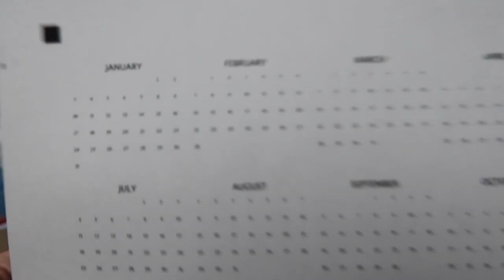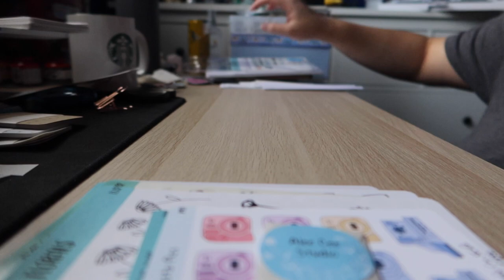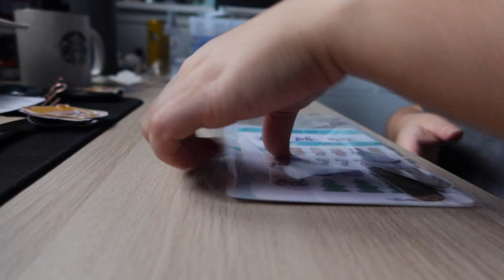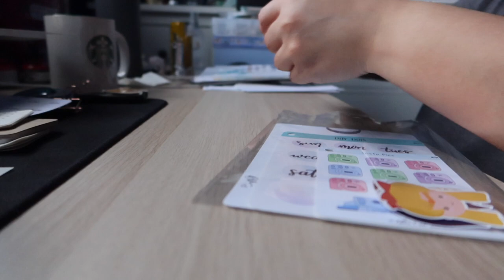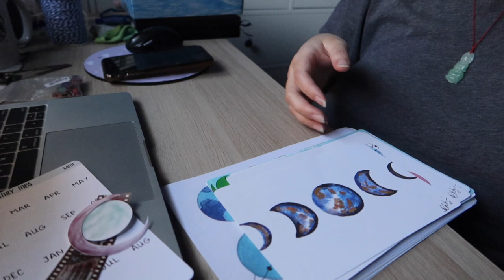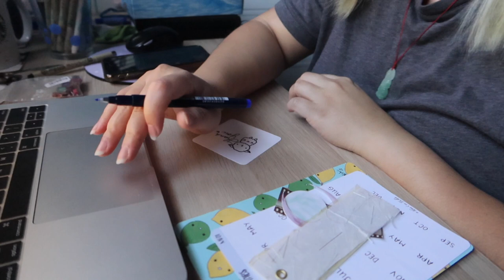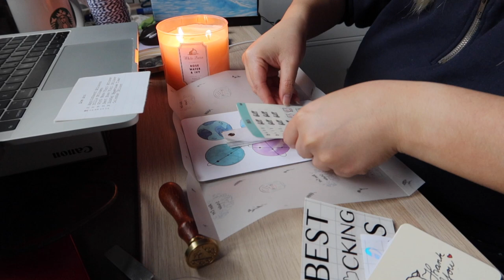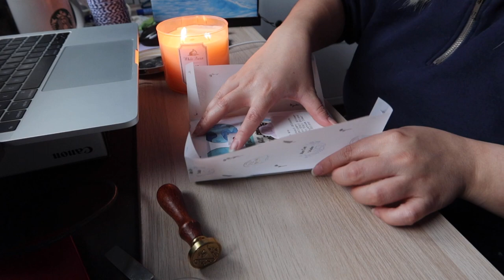Studio Vlog 25: Making Stickers, Seconds, Packing Orders & Painting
Hi frens, welcome back! This week's vlog is a bit on the longer side and I spend more time doing some Etsy things and art for a change. I felt like I was quite productive last week so I hope you guys enjoy some ASMR moments in there too. 🥰